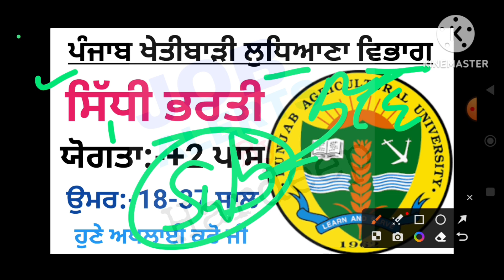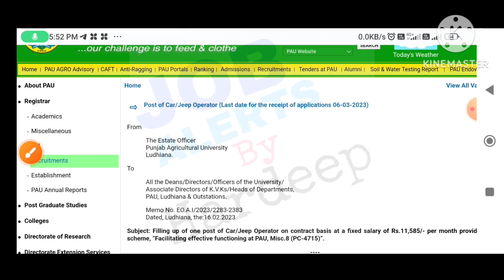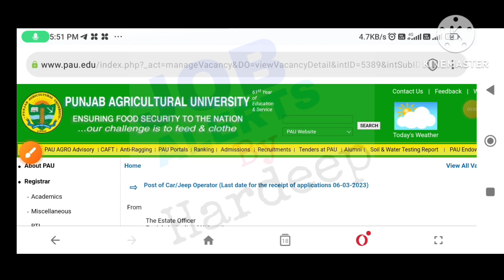ਪੰਜਾਬ ਖੇਤੀਬਾੜੀ ਲੁਧਿਆਣਾ ਵਿਭਾਗ 2023!Punjab Latest Recruitment 2023!